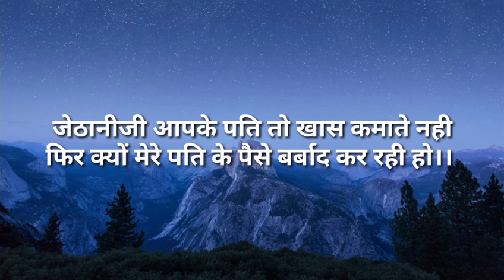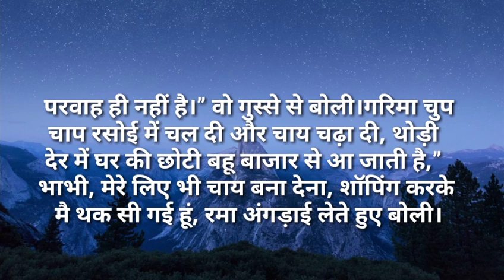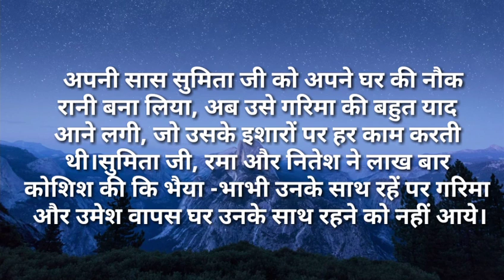suvichar/जेठानीजी आपके पति तो खास कमाते नही फिर क्यों मेरे पति के पैसै |moralstories/hindistories